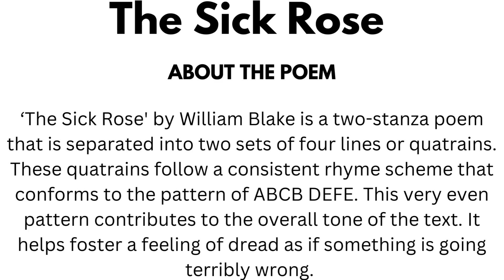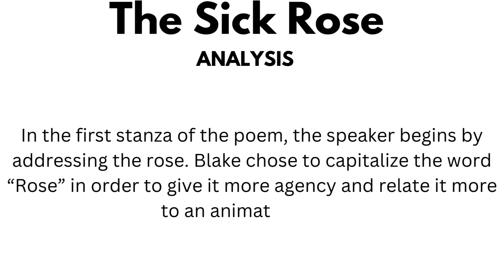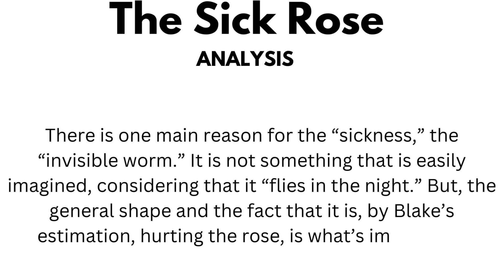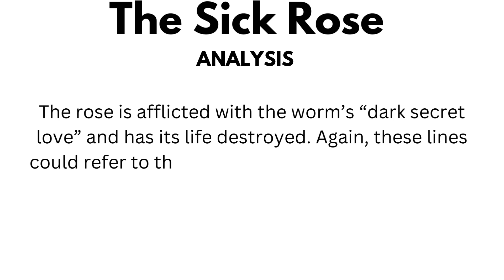The Sick Rose by William Blake | Summary | Analysis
The Sick Rose is a poem by William Blake. The poem mentions through the symbols of the rose and the worm, how intense experience preys upon unpolluted innocence. The first publication was in 1794 when it was included in his collection titled Songs of Experience as the 39th plate. The incipit of the poem is O Rose thou art sick.